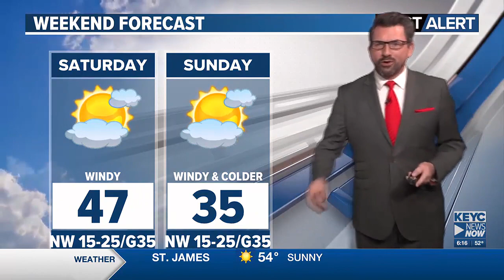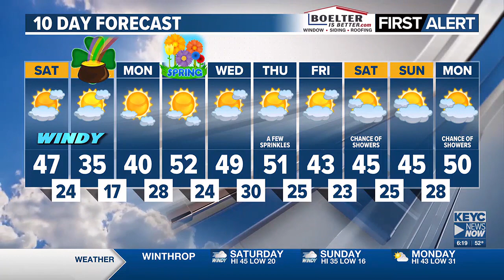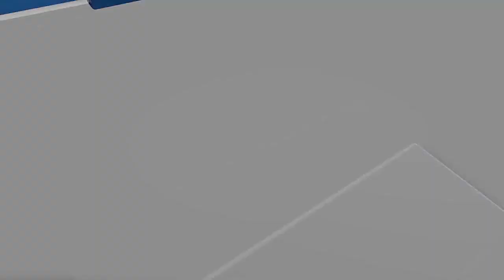Meteorologist Shawn Cable's Friday 6pm Weathercast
Looking forward to a windy, colder weekend.